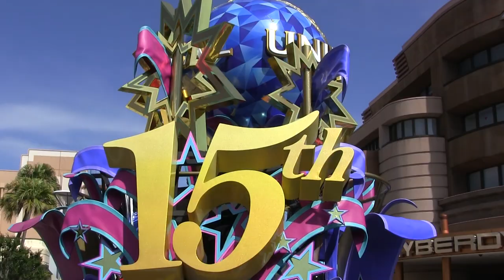USJ RE-BOOOOOOOORN PARADE May.13.2016.